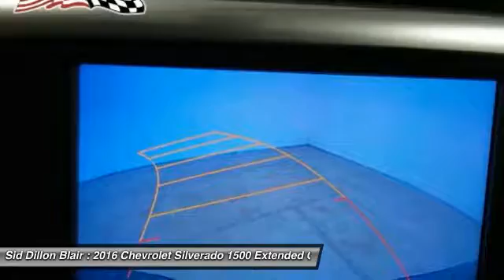2016 Chevrolet Silverado 1500 3161829